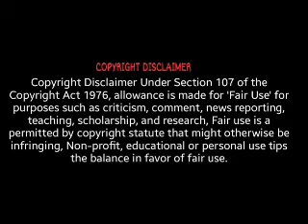khuda hafiz movie best facts , and reivew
Khuda Haafiz (transl. May God be your protector)[a] is a 2020 Indian Hindi-language action thriller film written and directed by Faruk Kabir and produced by Kumar Mangat Pathak and Abhishek Pathak under Panorama Studios.[3] It stars Vidyut Jammwal and Shivaleeka Oberoi, with Annu Kapoor, Aahana Kumra and Shiv Panditt in supporting roles.[4] Set during the financial crisis of 2007–2008, the film is inspired by true events and follows Sameer Chaudhary, a young man who races against time to rescue his kidnapped wife Nargis from flesh traders.

The film premiered on Disney+ Hotstar on 14 August 2020 and it received largely positive reviews from audience.

Detained by cops in a fictional Middle East country named Noman, Sameer Choudhary (Vidyut Jammwal) agrees to reveal what led to his arrest to Mishra, an Indian embassy official. Sameer, back in 2007, is a software engineer and businessman who falls in love with Nargis and marries her. A financial crisis in 2008 leaves them both jobless. Three months later, they get jobs in Noman with the help of Nadeem (Vipin Sharma), an employee at an overseas recruitment company. Nargis leaves first and Sameer stays to wait for his documents to come. After her arrival, Nargis calls Sameer in a panic, crying that someone is kidnapping her. Sameer travels to Noman, where he meets Usman Hamid Ali Murad (Annu Kapoor), a taxi driver. He asks Usman to take him to the address given by Nadeem but learns there's no such address. Usman takes Sameer to the police station, where he learns that Nadeem has gone missing.

Fallen out of help with the police due to his restless nature, Sameer approaches the Indian embassy. He poses as an employee of a telecom company and acquires the address of the person from whose phone Nargis contacted him, and it turns out to be a man named Shirazi. Sameer and Usman learn about Shirazi's involvement in the flesh trade. Sameer visits brothels with Usman in search of Nargis and finds her in one, but he is attacked by the owners and turns violent, killing men, followed by a car chase that ends with a crash and his arrest.

Back in the present, as Sameer has finished narrating his story, he is approached by a Nomani cop named Faiz Abu Malik who decides to help him, with officer Tamena joining along. They view the CCTV footage of the Noman airport, where they see Nargis entering a van with a man revealed to be Iztek, an Algerian modelling coordinator. Iztek orders that Nargis be killed. Faiz and Tamena come across a burnt corpse and believe it to be Nargis. Sameer sees her pendant on it and is shattered. Following her funeral, he is given compensation and tickets to India. Tamena learns Nargis is alive and the corpse they found was of a different woman. She and Faiz try to find Sameer before learning he never boarded the flight. Now wanting revenge, Sameer disguises himself and arrives at Iztek's house. The two violently fight before Iztek reveals Nargis is alive.

Faiz and Tamena arrive and Faiz is revealed to be Iztek's ally. Tamena subdues Faiz long enough to buy Sameer time to escape. Faiz kills Tamena and frames Sameer. An ensuing chase leaves Iztek dead. Faiz meets his crime partner, Iztek's, which is photographed by an undercover cop. Sameer is captured by Faiz before his betrayal is revealed by the commissioner. Sameer and Faiz engage in a fistfight where Sameer beats Faiz. Nargis and the other women are freed and Tamena is given a State funeral. Faiz wakes up in a pound in the middle of a desert in front of a Firing Squad for his crimes. They shoot him to death. Sameer and Nargis prepare to depart the plane for India while making the last meeting with Usman. Sameer invites Usman to come India and meet with their family, as they greet him before leaving.
The film opened to largely positive reviews from the audience. Saibal Chatterjee of NDTV gave the film 3/5, mentioning, "The spirit of this film, for whatever it is worth, is best exemplified by the hero wishing a friend Khuda Haafiz with his hands folded to denote a namaste. That alone would have set Khuda Haafiz apart if only it had been a better film."